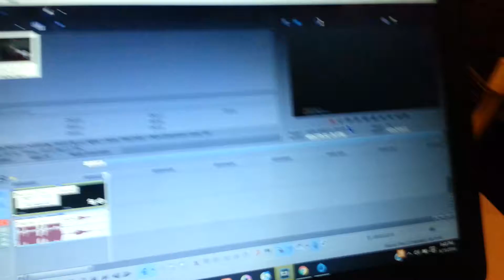Keep the stupid chimes.